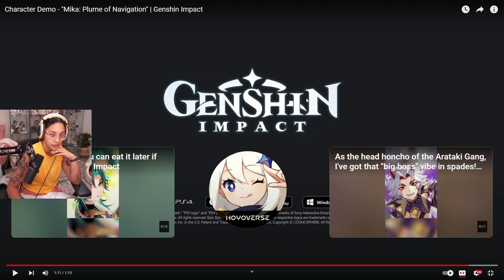Character Demo - "Mika: Plume of Navigation" | Genshin Impact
My reaction to Character Demo - "Mika: Plume of Navigation" from Genshin Impact!